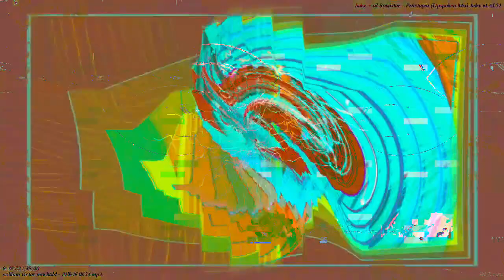[EPILEPSY WARNING] Movie 23 02 26 15h11m54s